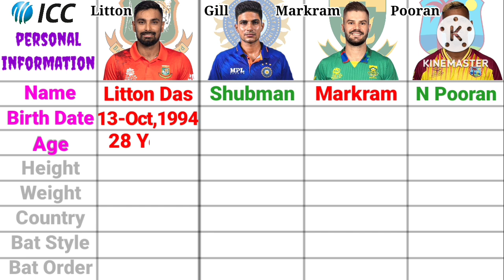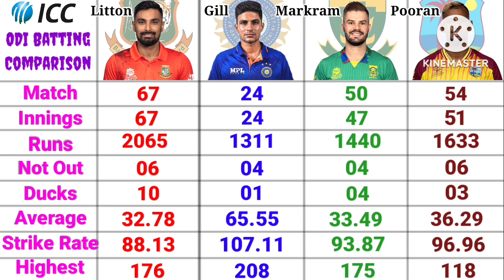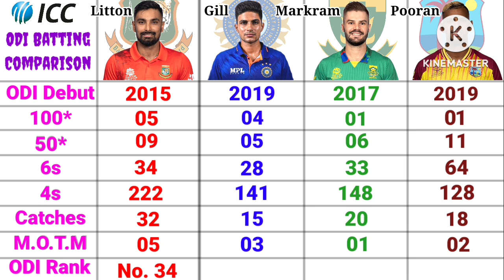Young-4 Batsman Comparison 2023 In ODI Cricket | Litton Das Vs Shubman Gill Vs A Markram Vs N Pooran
Nicolas Pooran Vs Aiden Markram Vs Shubman Gill Vs Liton Das - Batting Comparison In ODI Cricket  | Cricket Statistics- Match, Runs, Wickets, Average, Strike Rate, Highest, 100*, 50* and More
Batting Comparison:-
1. Matches/Innings
2. Runs
3. Average/Strike Rate
4. Highest
5. 100*/50*
6. 4s/6s
7. Man of the Match
8. ICC Rankings
Voice and Edit: Joyanta Kumar.

Welcome To Sports & Travel Youtube Channel.
I Make Cricket Comparison Video Like Batting, Bowling, All-rounder, Captaincy, WK-Kepping, Team, Head To Head, Sports Video and So On.